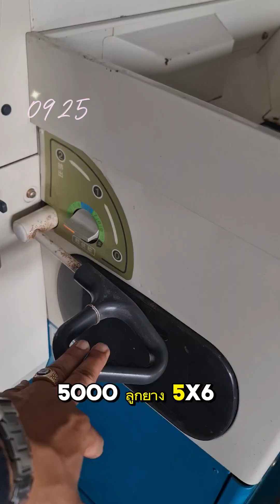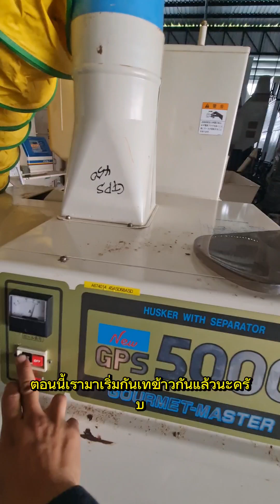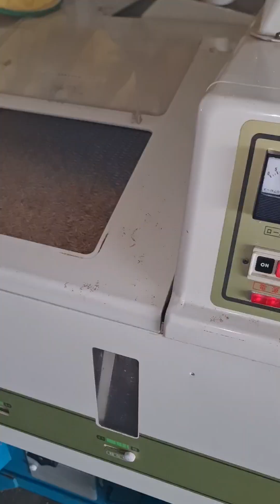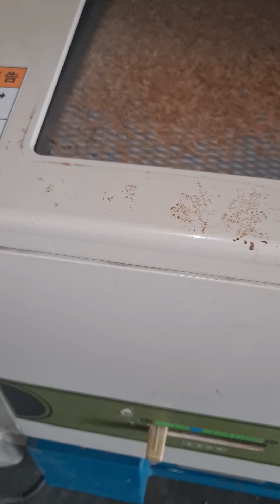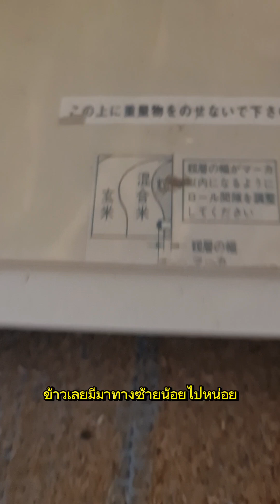เครื่องสีข้าวกล้องญี่ปุ่นแบบปีกผีเสื้อ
ช่างเบิร์ด 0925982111

Link ไลน์แอด

ตรวจเช็คเช็คสภาพ 30 รายการ
1.เปลี่ยนน้ำมันเครื่อง
2.เกียร์
3.ไอโดรลิค
4.ระบบไดสตาร์ท
5.ระบบคอรวง
6.เปลี่ยนน้ำยาหม้อน้ำ
7.ปรับตั้งใบมีดตัดข้าว
8.ปรับตั้งนิ้วเกี่ยวข้าว
9.ระบบไฟฟ้า
10.ระบบส่องสว่าง
11.ตรวจสอบโซ่
12.อัดจารบี
13.ตรวจสอบสายพาน
14.ตรวจสอบลูกปืน (แตกเปลี่ยน/ไม่แตกอัดจารบี)
15.ตรวจสอบสายสลิง
16.ตรวจสอบเกลียวสกูลส่งข้าว
17.ตรวจสอบใบตัดข้าว
18.ปรับตั้งชุดลำเลียงข้าวก่อนเข้าตู้
19.ตรวจสอบตะแกรงตู้นวดว่าไม่ฉีกไม่ขาด
20.ตรวจสอบตะแกรงร่อนข้าวเปลือก (สกปรก/แตกหัก)
21.ตรวจสอบพัดลมตู้นวด
22.ตรวจสอบพัดลมดูดขยะ
23.ตรวจสอบระบบสับฟาง
24.ตวจสอบช่วงล่าง
25.ตรวจสอบแทรกยาง
26.ตั้งโซ นิ้วเกี่ยว
28.ระบบจ่ายน้ำมันหล่อลืน
29.ตัวกันรถเหยีบข้าว
30.ทาน้ำยากันสนิมตู้นวด